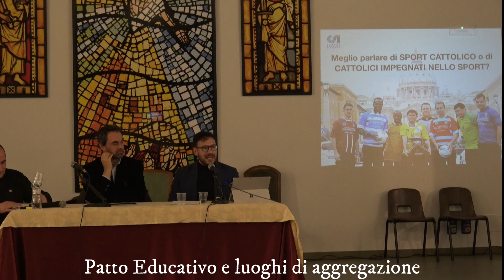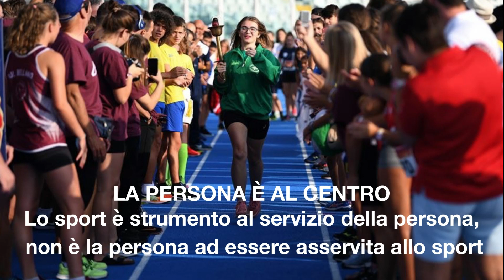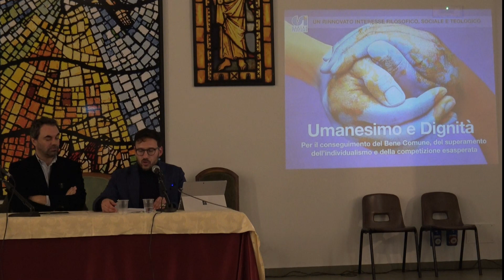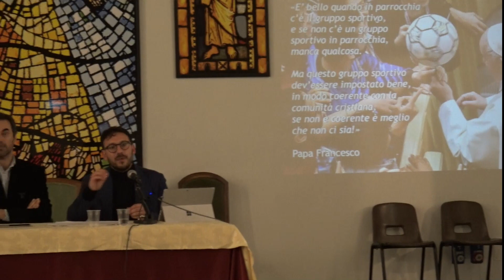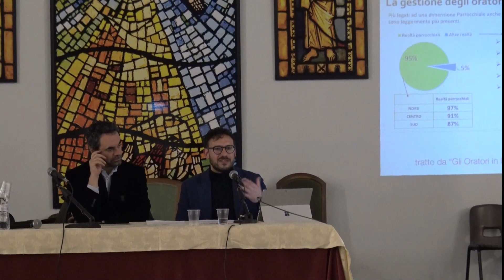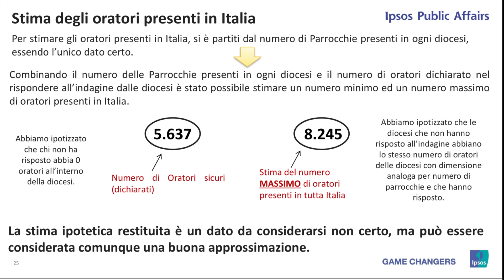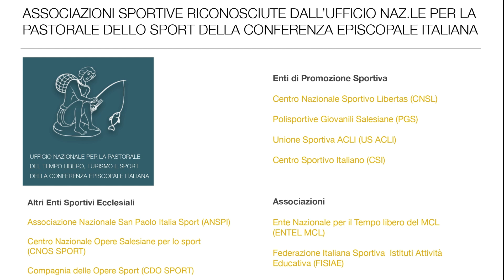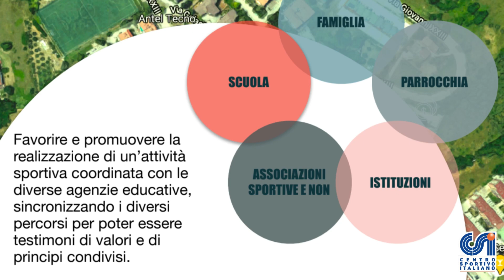PATTO EDUCATIVO E LUOGHI DI AGGREGAZIONE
Lo sport e i luoghi di aggregazione nel patto educativo: "Collaborare è mettere la persona al centro"
Nuovo incontro alla parrocchia dei Santi Pietro e Paolo nell'ambito delle iniziative dedicate ai 40 anni della visita di Papa Giovanni Paolo II a Termoli. Interventi di Angelo De Marcellis (Centro Sportivo  Italiano) e Daniele Pasquini (Fondazione San Giovanni Paolo II per loSport)
La capacità di attrarre e la responsabilità educativa nei confronti dei giovani sono due punti cardine dei luoghi di aggregazione. L'impegno di tante realtà nel settore dello sport e il contributo significativo nella crescita e nello sviluppo della persona sono stati i temi al centro dell'incontro che si è svolto nella sala della parrocchia dei Santi Pietro e Paolo a Termoli e inserito nell'ambito delle iniziative dedicate ai 40 anni dalla visita di San Giovanni Paolo II con la proposta di un patto educativo aperto e dedicato al territorio che sarà firmato domenica prossima in municipio.
"Se non vi sono presenze aggregative tutto rimane lontano e periferico" – ha osservato nell'introduzione padre Enzo Ronzitti ricordando, come testimonianza viva, il percorso di crescita ed espansione vissuto dalla parrocchia e dalla città simbolicamente proprio a partire dalla visita di Giovanni Paolo II con la nascita graduale di tante realtà come la polisportiva dei Santi Pietro e Paolo che ancora oggi è un punto diriferimento per tanti giovani, ma anche il volontariato e molto altro. Sul tema hanno offerto il loro contributo di esperienza Angelo De Marcellis, dirigente del Centro Sportivo Italiano, e Daniele Pasquini, presidente della Fondazione Giovanni Paolo. "La centralità della persona guida il nostro impegno - ha osservato De Marcellis - lo sport rappresenta un polo fondamentale per l'educazione dei giovani e il loro futuro, un asse portante che ha la capacità, con il suo linguaggio universale, di conoscere persone di ogni età". Secondo il rappresentante del Csi, è necessario ristabilire un patto educativo tra lo sport e le varie realtà come la famiglia, la scuola e, non ultima, la parrocchia che – al di là di quanto si possa pensare – "rappresenta ancora un avamposto fondamentale in numerose realtà che operano con impegno ed esperienza e veicolano lo sport come strumento di crescita educativa. Dal 1944, nascita del Centro Sportivo Italiano – ha aggiunto De Marcellis - portiamo avanti questi principi cercando di incarnarli nella realtà attraverso una pratica sportiva coordinata in cui la formazione non è un'opzione ma una necessità dove dirigenti, operatori, animatori e allenatori si mettono in discussione per crescere e permettere ai ragazzi di vivere un'esperienza che sia significativa e utile a tirare fuori il meglio di sè". Questo accade quando lo sport accompagna i ragazzi ed è in grado di farli crescere perché, come evidenziato da De Marcellis "pone al centro valori come sacrificio, solidarietà, impegno e la capacità di consentire a ogni persona di vivere in pienezza cogliendo anche i suoi talenti". All'incontro, moderato da mons. Antonio Sabetta, sono intervenuti, tra gli altri, il vescovo, mons. Gianfranco De Luca, e rappresentanti di associazioni impegnate in varie realtà del territorio. "PapaFrancesco – ha osservato nel suo intervento Daniele Pasquini - ci ha ricordato, durante la pandemia, che nessuno si salva da solo ma ci ricorda anche che non è possibile educare a compartimenti stagni. L'invito, dunque, è quello di costruire patto educativo coinvolgendo tutte le agenzie del territorio affinché la vita del ragazzo, tra scuola, sport, teatro, danza e altre esperienze, possa ritrovare un unico filo rosso conduttore per una crescita serena più omogenea e uniforme possibile". Secondo Pasquini lo sport può contribuire tantissimo: "oggi continua ad essere un'attività e un'esperienza che aggrega tanto e potrà farlo anche in futuro ma facendo un salto di qualità, deve cioè uscire dalla propria autoreferenzialità. Non credere insomma di bastare a se stesso –ha evidenziato Pasquini - ma collegarsi con famiglia, parrocchia, scuola, associazioni e, in generale, nel contesto in cui si opera". Inparticolare, la Fondazione San Giovanni Paolo II per lo Sport svolge un servizio a supporto dei Dicasteri vaticani e della Conferenza Episcopale Italiana con il compito di offrire un contributo culturale e pastorale nell'ambito di questo settore. Porta non a caso il nome di Giovanni Paolo II, che viene ricordato come "l'atleta di Dio" proprio perché non solo parlava o incoraggiava all'attività sportiva ma conosceva il suo valore formativo e aggregante per la crescita globale della persona avendolo praticato lui stesso con amore. Un esempio per i più giovani, per tutti.